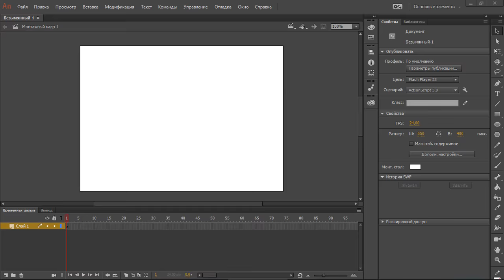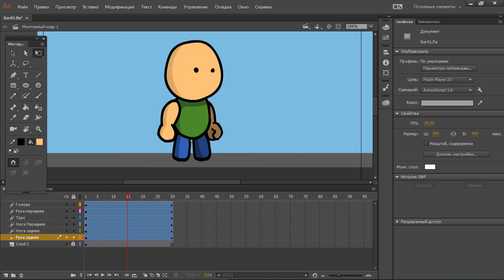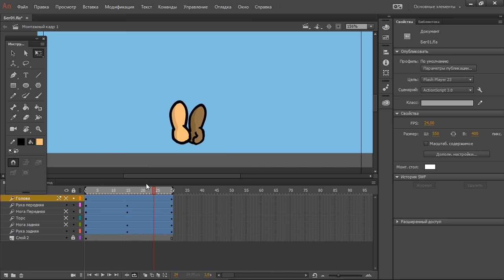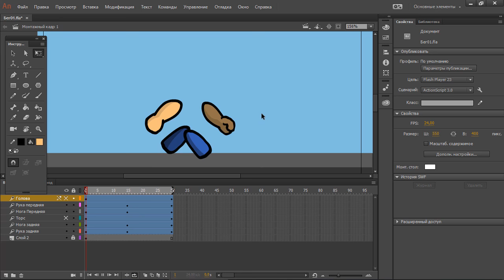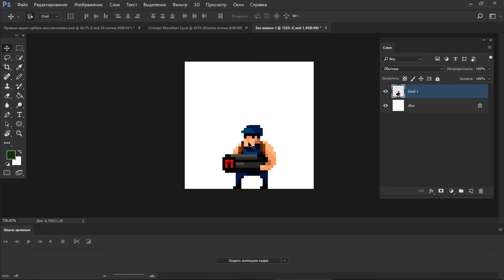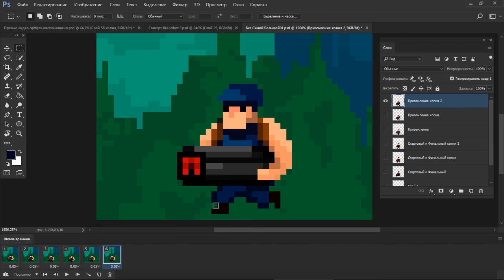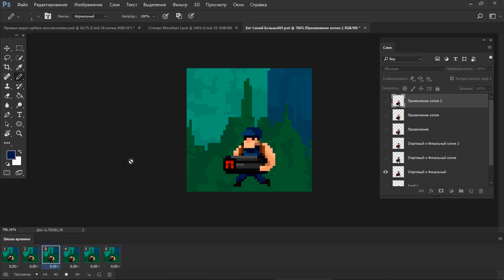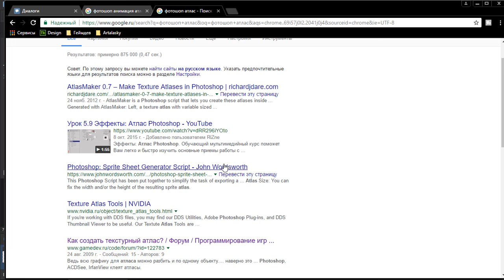Анимация бега для игр в Фотошоп. Основы пиксель арт анимации для игр - by Artalasky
Привет! В этом видео я (Artalasky / Арталаски) я более подробно разберу анимацию бега для игр но уже на примере персонажа.

Также я подробно покажу движение рук и ног в Adobe Animate CC а после покажу как применять эти законы анимации на спрайтах в стиле пиксель арт.

Анимация бега для игр тема сложная и если вы еще новичок в анимированных спрайтах и вообще в анимации, особенно в пиксельной анимации, то отработать технику анимирования спрайтов в фотошопе не составит большого труда.

Данный спрайт персонажа был анимирован для моей 2д игры (2д платформер стелс)  Bloodlust.

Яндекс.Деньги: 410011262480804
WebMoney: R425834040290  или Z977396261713